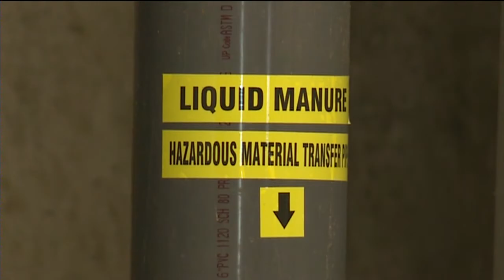Next generation manure digester completed in Dane County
Dane County represents the completion of the third manure digester in the county and moves the effort to clean lakes and stream one step closer.